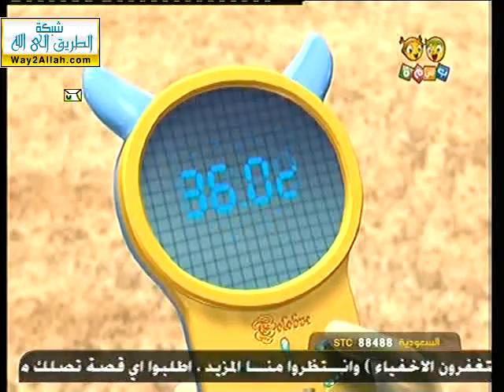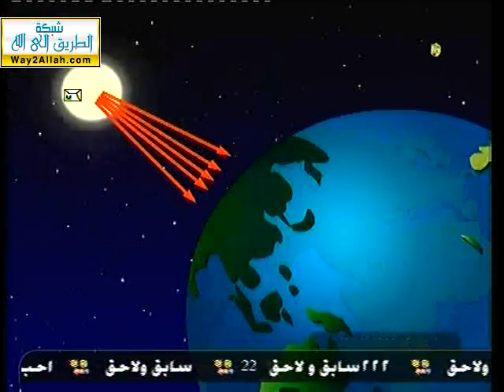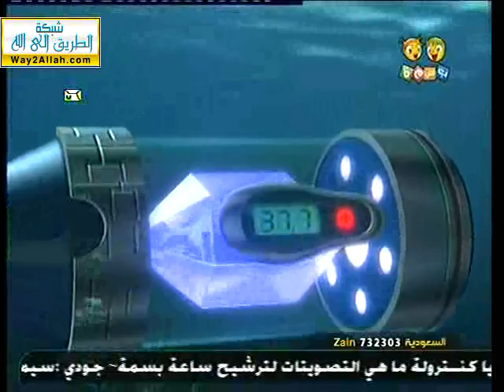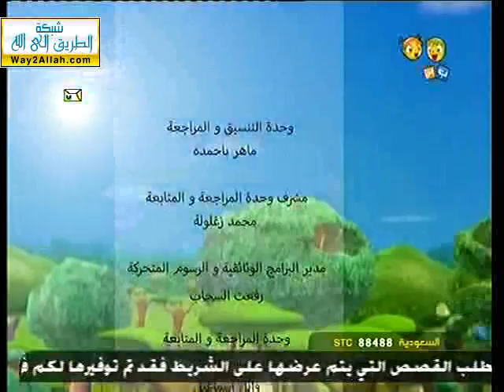20- الكرتون الإسلامي - طقوس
موقع حدائق الرحمن يدعوكم لمشاهدة حلقة جديدة من كرتون الاطفال الإسلامي الرائع طقوس